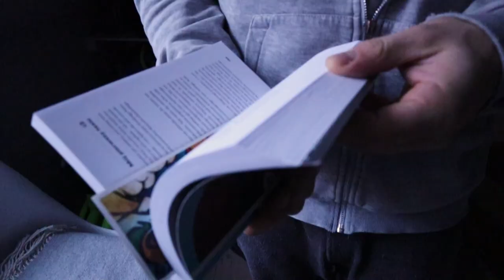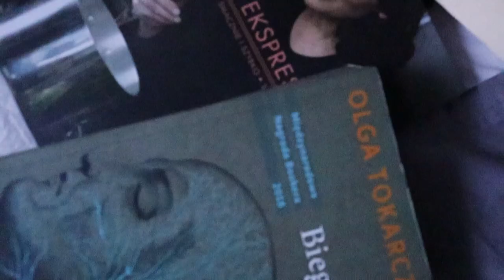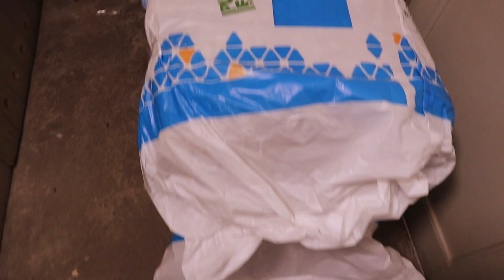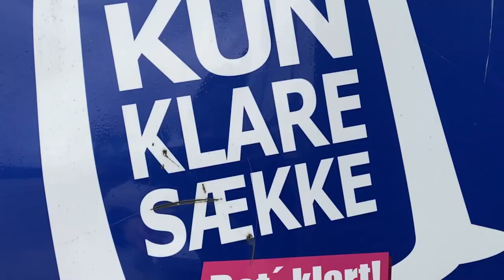Pozbywamy sie wszystkiego / We're getting rid of everything | VAN LIFE | Vlog #7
Zaczyna sie!

Pakujemy sie, sprzatamy mieszkanie, spimy juz tylko na materacu docelowym, ktory bedzie w vanie!

Pozdrawiamy!